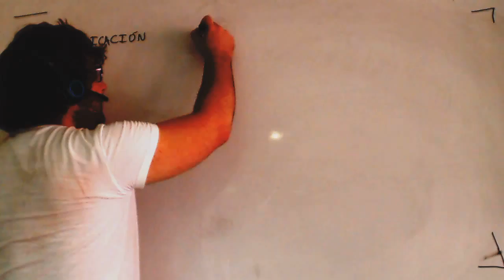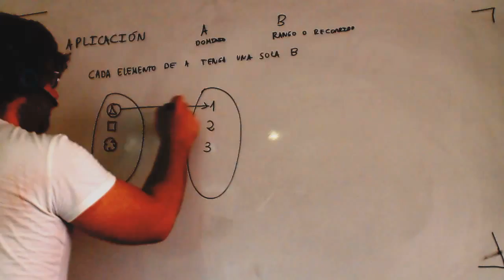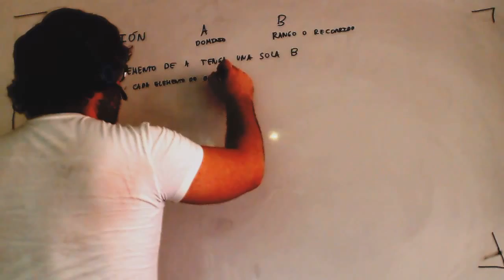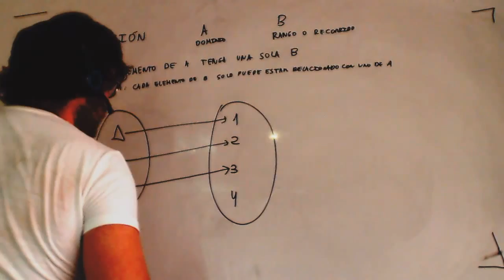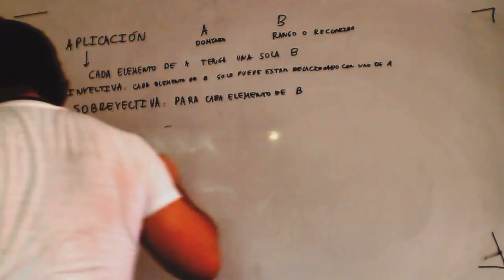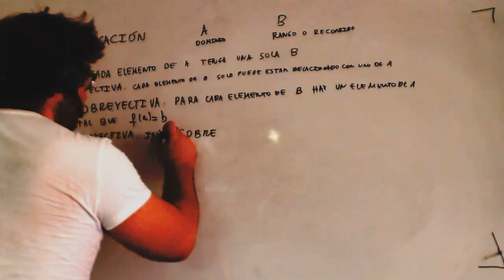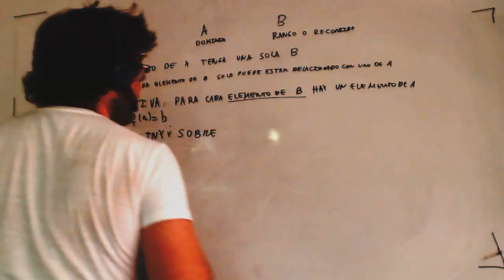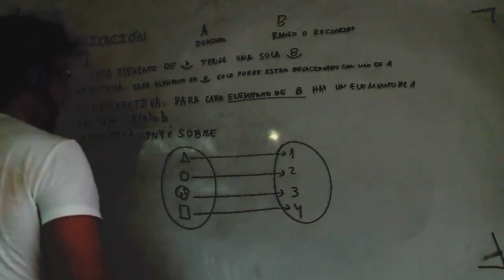Aplicaciones inyectiva sobreyectiva biyectiva Matematicas UNED Academia Usero Estepona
Aplicaciones inyectiva sobreyectiva biyectiva Matematicas UNED